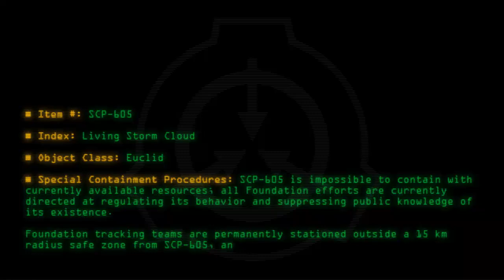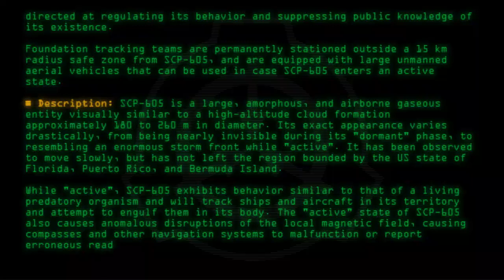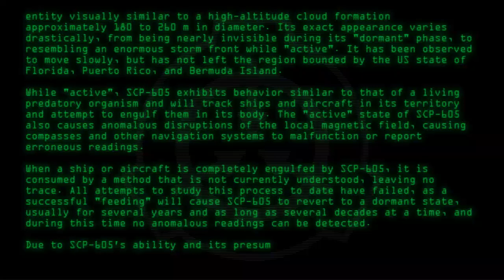SCP-605 - Living Storm Cloud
Code: SCP-605
Title: Living Storm Cloud
Rating: +37
Wordcount: 886
Last Edit: 04 May 2019 21:21
Revision: 19